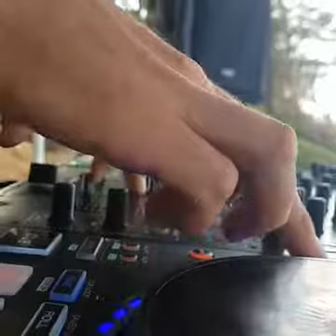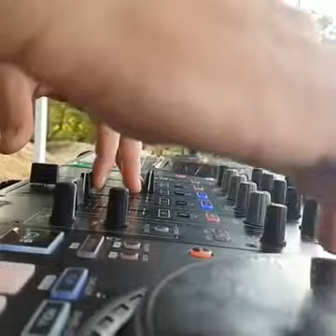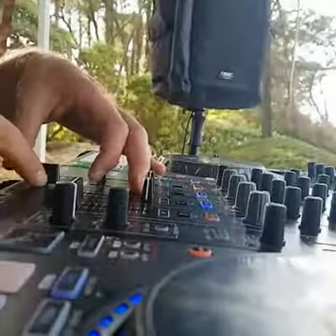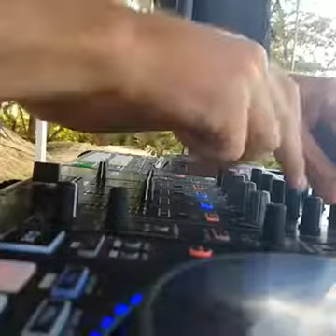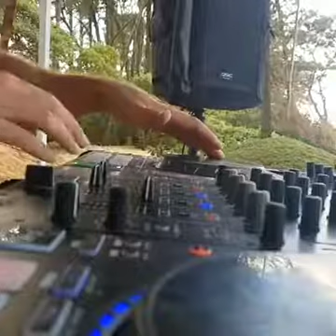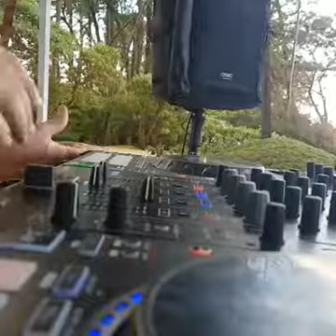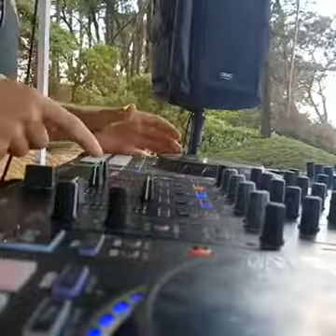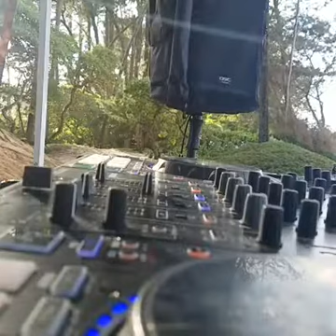techproblem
Beach vibez with some technical difficulties at the end ft. DJ Benjamin Jay and DJ SHy